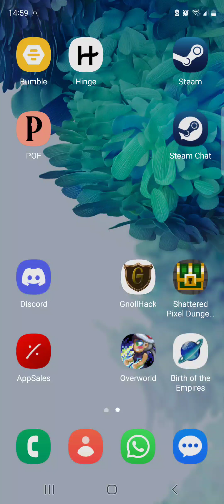DFuxa Plays Overworld - Ep 22 - Impossible Naga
This is a tricky character to play as the Naga has a lot of beneficial traits but also a lot of bad ones. Naturally venomous and heat resistant, you can poison enemies when attacking them or lure them into deserts to cause them to overheat to death. Able to climb mountains and having big tummy that lets him overeat to gain an extra heart are also nice perks. Sadly though you are a meat eater, your ugly and hated (so stores are more expensive and humans come out of hiding to kill you), your primitive and can't use tools, and you are natural mounted which is both good and bad.